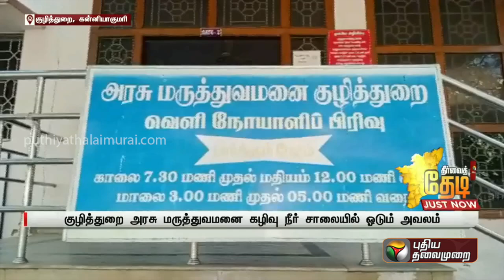LIVE: அரசு மருத்துவமனையிலிருந்து சாலைக்கு ஓடும் கழிவுநீர்.. மக்கள் அவதி | Kanyakumari | PTT